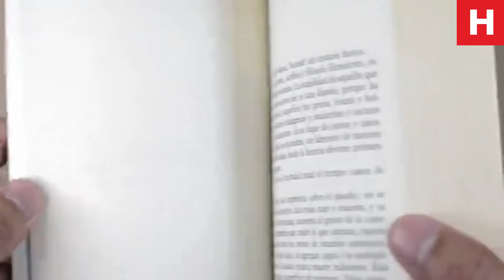Стратегии национальной безопасности, Важный шаг для продолжения программы разминирования в Карабахе